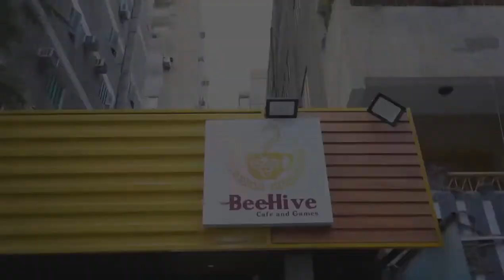Bee Hive Promo بي هيفا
You will experience the best taste. And the best services in our restaurant. As well as, numerous activities, PS5 and movie night. You will be able to celebrate the best occasions with the best photo sessions and fancy decorations.

Be Happy In Bee Hive